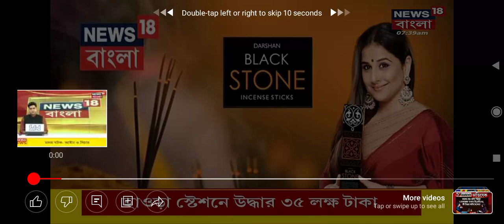প্রাক্তন শিক্ষামন্ত্রী পার্থ বাবুকে ই এস আই হসপিটালে জুতো ছুরে মারা আসল কারণটি দেখুন.........